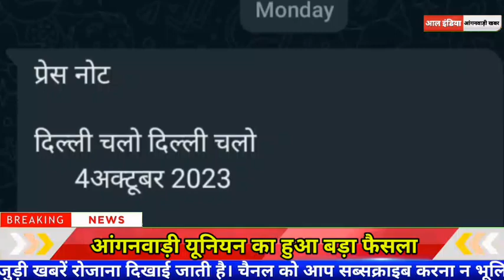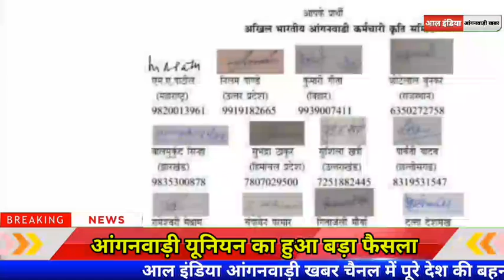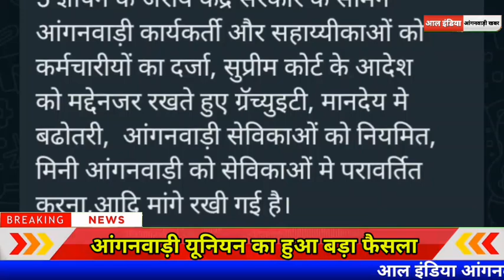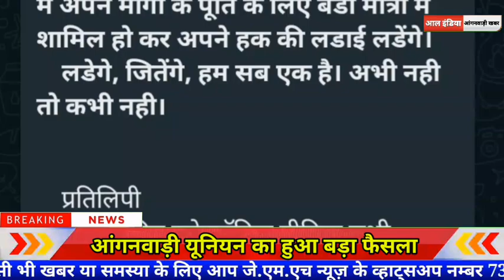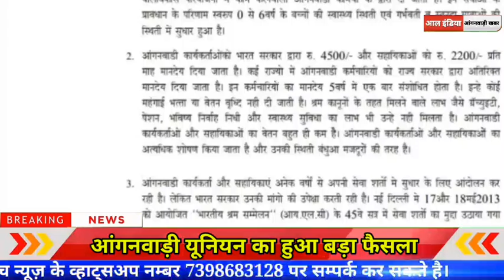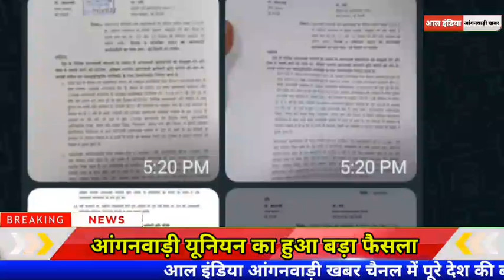Anganwadi Latest News Today || आंगनवाड़ी सरकारी कर्मचारी होंगी, मुद्दे पर 2 लाख बहने एकसाथ आएगी?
Tags✅✅✅